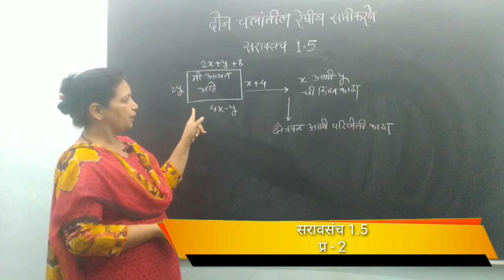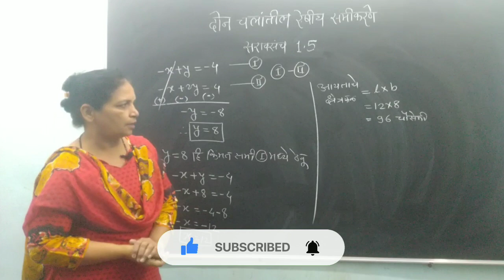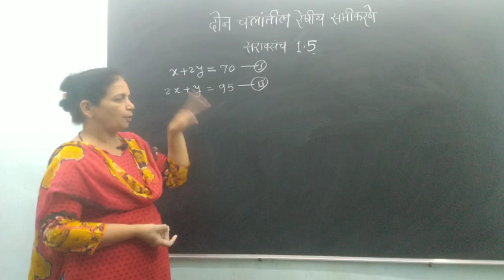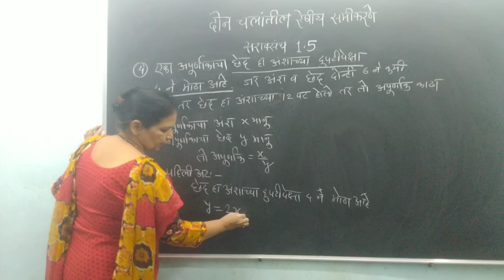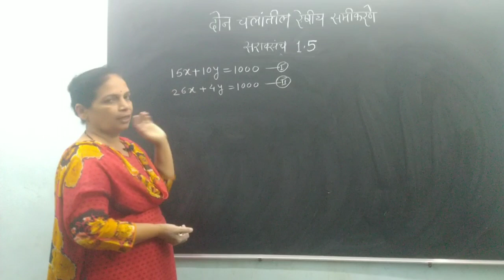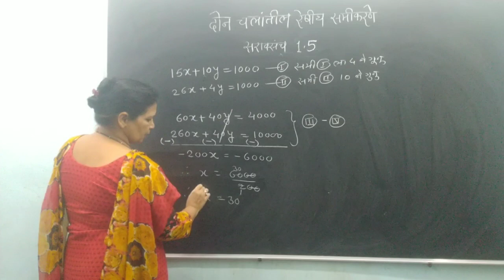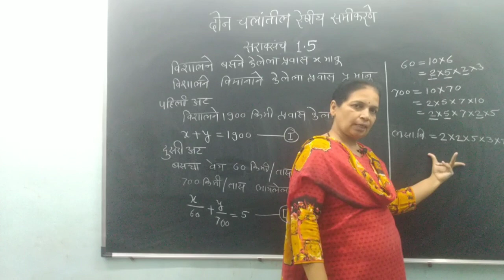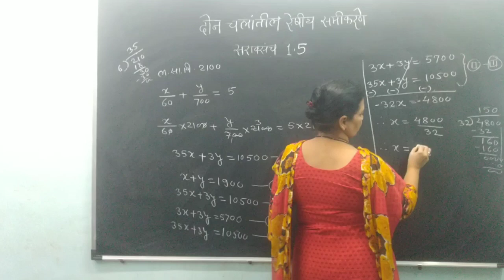SSC Class 10 | Algebra Chapter 1 | Practice Set 1.5 | Linear Equations With Two Variables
SSC Class 10 | Algebra Chapter 1 | Practice Set 1.5 | Linear Equations With Two Variables | word problems | Snehal Pradhan Classes

In this video you will learn how to solve ssc class 10 algebra chapter 1 Linear Equations With Two Variables practice set 1.5

Explanation is done in marathi language so that students from Maharashtra can understand the concept in their regional language